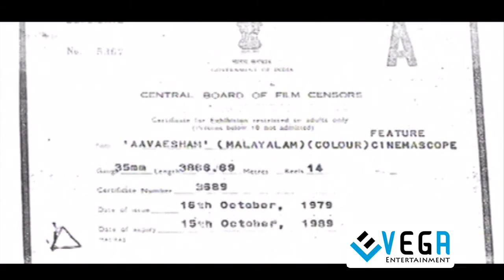Aavesham Malayalam Full Movie || Jeyan, Sheela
Watch Aavesham Malayalam Full Movie || Jeyan, Sheela